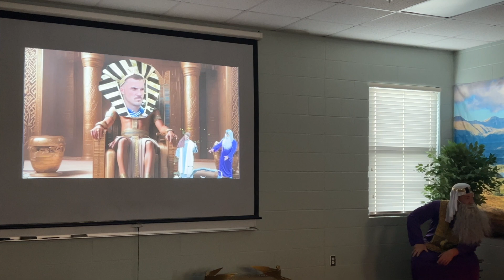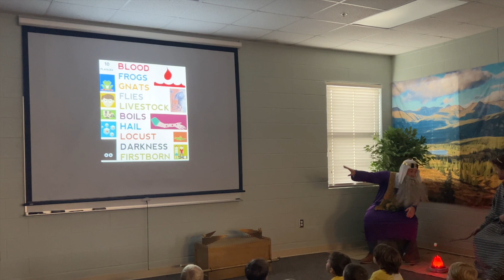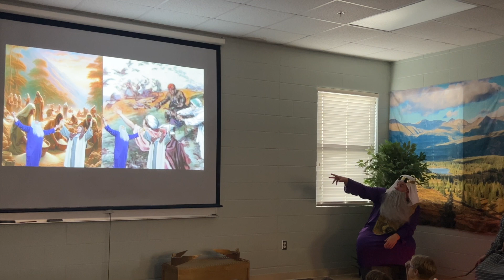2024 VBS ~ Better Together - Moses & Aaron Skit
2024 VBS ~ Better Together - Moses & Aaron Skit